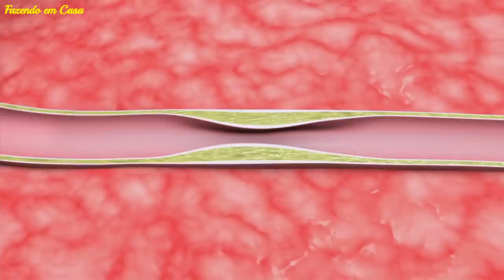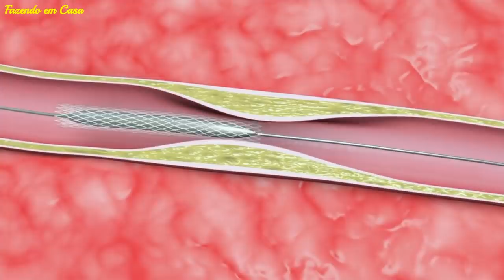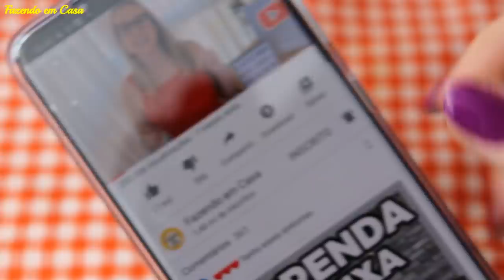Esses 7 Alimentos LIMPAM Suas Artérias e Podem Prevenir Um Ataque Cardíaco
Este vídeo é sobre alimentos que limpam suas artérias, mas abordamos os seguintes tópicos:
-alimentos que desobstruem as artérias
-alimentos que desobstruem as artérias naturalmente
-como limpar as artérias naturalmente

Hoje, vamos falar dos 7 melhores alimentos que ajudam desobstruir as suas artérias naturalmente. Esses alimentos foram comprovados por estudos científicos, e ajudam limpar suas artérias.

Você consegue adivinhar quais são estes alimentos?

Os dois últimos alimentos são muito importantes, nunca deixe faltar aí na sua casa. Portanto assista este vídeo até o final para saber quais são estes alimentos. Também lhe daremos uma receita de 2 ingredientes para limpar suas artérias no final no vídeo.

Como sempre falamos, as informações neste vídeo são apenas para fins educacionais, e não substituem uma consulta médica

AVISO : Lembrando que cada pessoa, cada organismo pode reagir de forma diferente a certos ingredientes naturais. Assim como você toma um remédio e seu corpo pode ter uma reação, então só pra deixar claro para vocês, é sempre bom você conversar com seu médico primeiro antes de usar qualquer tratamento para saúde, seja ele natural ou não.